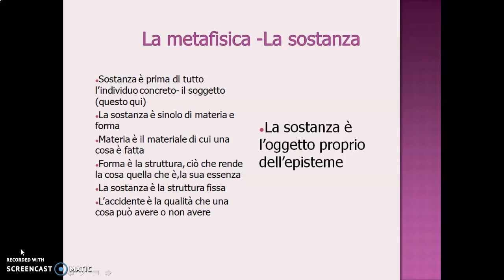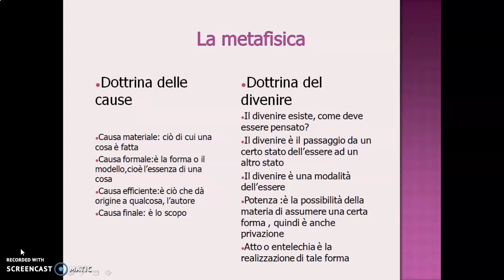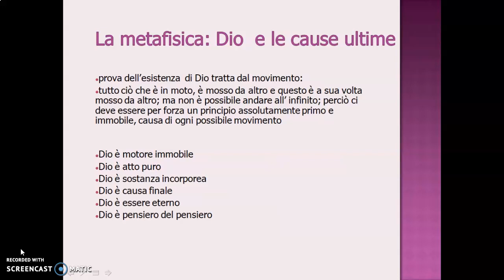Metafisica e sostanza